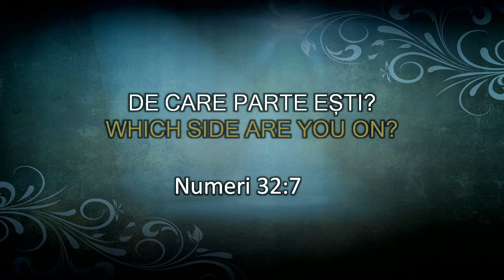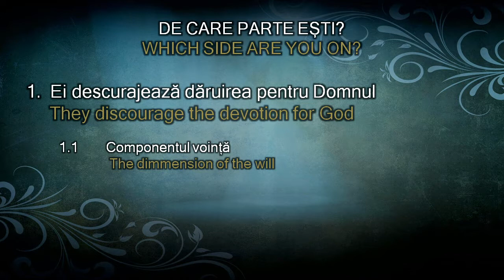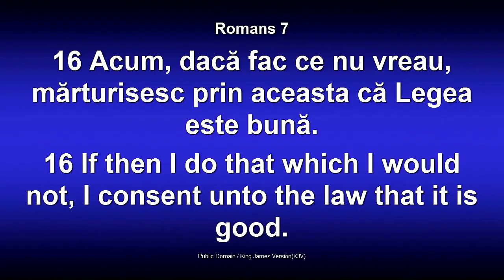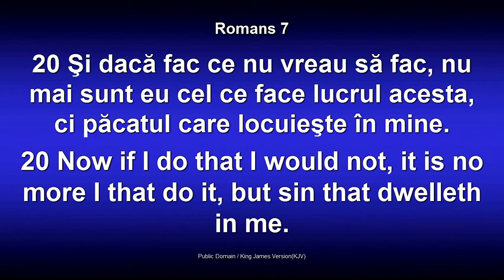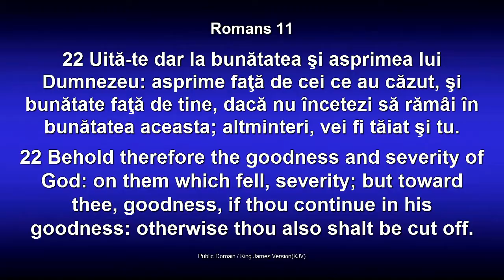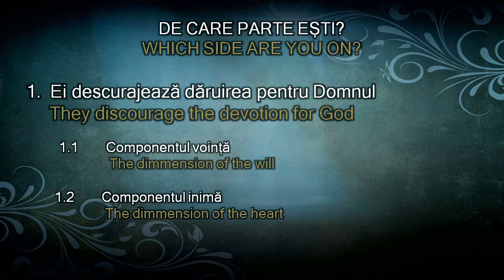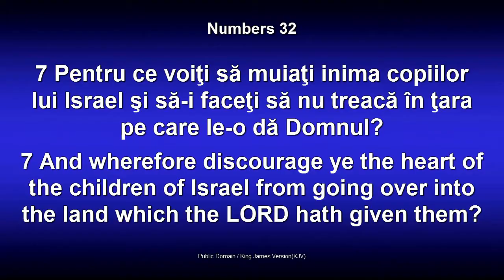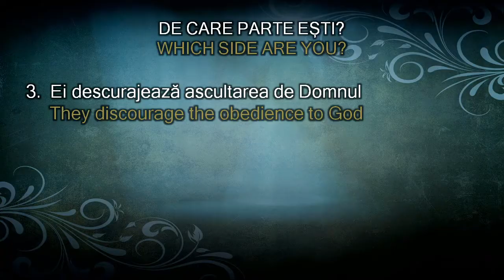Lazar Gog - De ce parte esti? (26 Ianuarie, 2014)